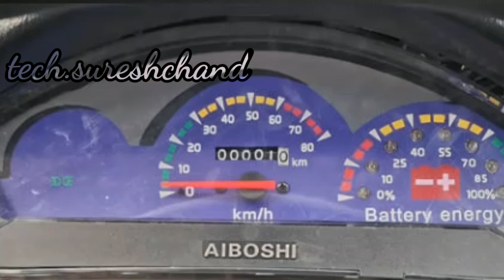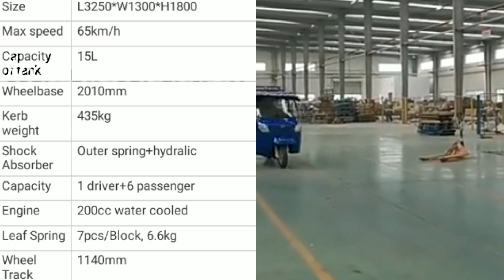Gasopine+Petrol SRS4 Tricycle Three Wheeler Auto Rikshaw 2022 |Auto Vehicle|Price|Feature|Spf|Hindi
Aaj me is video me SRS4 7 Seater petrol-gasopine three wheeler auto rickshaw ke price features and specification ke bare main bataunga I hope u like share and subscribe my channel

Vivo y55l

1 rs. Deal offer flipcart

Auto rickshaw India
Auto rickshaw Petrol or diesel
Bajaj Auto Rickshaw new model 2020 price
Bajaj Auto Rickshaw New model 2021 Price
Petrol Auto price in Silchar
7 Seater Auto Rickshaw Price

Other keyword

1 mahindra treo 2.0
2 mahindra treo 2020 model
3 mahindra treo yaari
4 mahindra treo zor price
5 mahindra treo auto
6 mahindra treo yaari 2020
7 mahindra treo malayalam
8 mahindra treo price
9 mahindra treo 2.0
10 mahindra treo 2.0 malayalam
11 mahindra treo modified
12 mahindra treo review
13 mahindra treo e rickshaw

14 mahindra treo battery
15 mahindra tractor
16 mahindra thar 2020
17 mahindra thar
18 mahindra bolero
19 mahindra xuv300
20 mahindra marazzo
21 mahindra thar mankirt aulakh
22 mahindra thar 2020 new model
23 mahindra scorpio 2020
24 mahindra bolero 2020
25 mahindra alturas g4
26 mahindra
27 mahindra xuv 500 new model 2020
28 mahindra scorpio
29 mahindra three wheeler
30 mahindra three wheeler scooter
31 mahindra three wheeler auto
32 mahindra three wheeler bs6
33 mahindra three wheeler tempo
34 mahindra three wheeler auto bs6
35 mahindra three wheeler bike
36 mahindra three wheeler scooter price in india
37 mahindra three wheeler loading
38 mahindra three wheeler price
39 mahindra three wheeler pickup
40 mahindra three wheeler electric
41 mahindra three wheeler auto price

Other queries

Bajaj Auto
Bajaj RE EV
Bajaj Re
Bajaj electric auto
electric autos
Bajaj RE
bajaj auto
e-rickshaws

flipkart india
electric
transportation
e2o
Electric Vehicles
Amazon
Flipkart
mahindra electric
mahindra beema cover
mahindra bima
New Technology
Technologie
Battery Technology
Li_thium_battery
loan finance
Electric rickshaw
Mahindra treo top speed
battery rickshaw
e rickshaw
e rickshaw price
exshowroom price
onroad price
Bharat mobility
massive mobility
environmental friendly product
environmental friend
environmental friend projects
Hindi
Dev-Rath
e-rickshaw
the massive earth foundation
electric rickshaw
electric rickshaw india
electric rickshaw price in india
complete guide
review
best E-rickshaw
best e rickshaw battery in india
best e rickshaw loader in india
E-LOADER
GPS System
E-Rickshaw
Piaggio E-Loader
8500 वॉट का मोटर
Ape Extra
Ape E-CITY